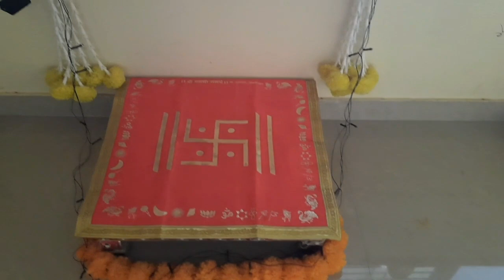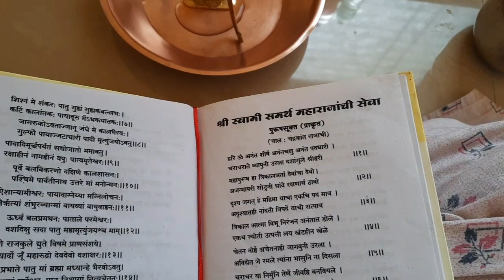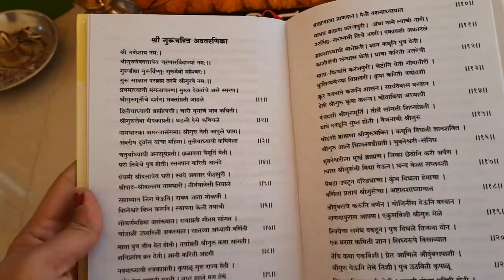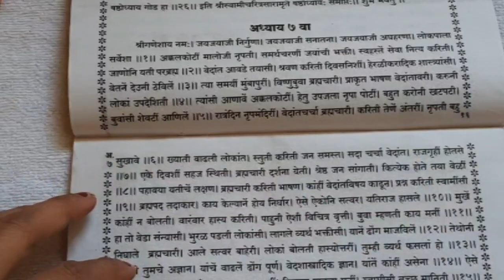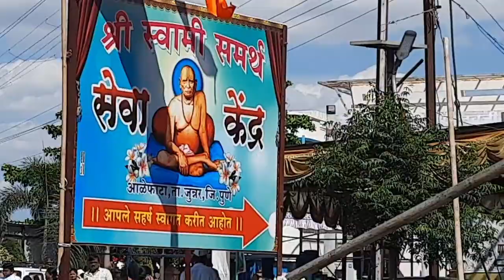स्वामींचा प्रगटदिन कसा साजरा केला बघा🙏ईच्छा असली की स्वामी सर्व पुर्ण करून घेतात.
Swamicha Pragat din kasa sajra kela.